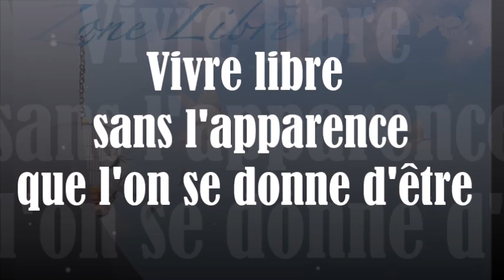1040 "Vivre libre sans l’apparence que l’on se donne d’être" Guy ROGER ZONE LIBRE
comment ne pas être obnubilé par l'activité de la pensée qui prescrit l'action pour faire exister l'image de soi?